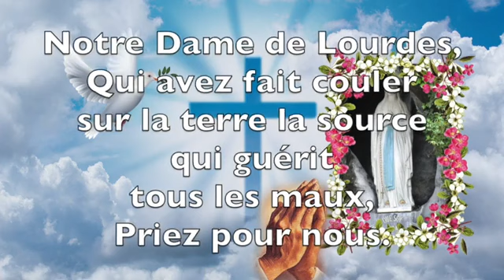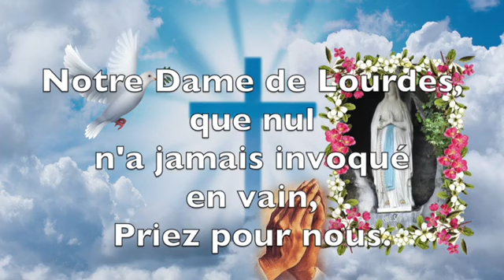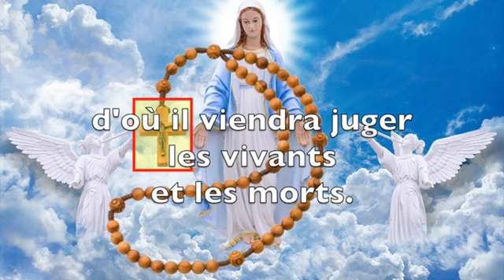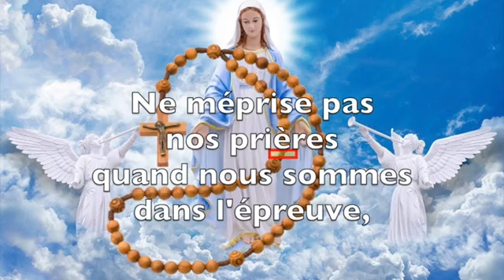LITANIES DE NOTRE-DAME DE LOURDES - FÊTE DES APPARITIONS MARIALES DE LOURDES LE 11 FÉVRIER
LITANIES DE NOTRE-DAME DE LOURDES

Fête des Apparitions Mariales de Lourdes le 11 février

CHAPITRES DE LA VIDÉO
00:00 - Début de la vidéo
00:12 - Litanies
03:59 - Prions
04:29 - Dizaine de chapelet
10:02 - Fin de la vidéo
LITANIES

Seigneur, ayez pitié de nous.
Jésus-Christ, ayez pitié de nous.

Jésus-Christ, écoutez-nous.
Jésus-Christ, exaucez-nous.

Père céleste qui êtes Dieu, ayez pitié de nous.
Fils Rédempteur du monde qui êtes Dieu, ayez pitié de nous.
Esprit Saint qui êtes Dieu, ayez pitié de nous.
Trinité sainte qui êtes un seul Dieu, ayez pitié de nous.

Notre-Dame de Lourdes, Vierge Immaculée, Priez pour nous.
Notre-Dame de Lourdes, Mère du divin Sauveur, Priez pour nous.
Notre-Dame de Lourdes, qui avez choisi pour interprète une enfant faible et pauvre, Priez pour nous.
Notre-Dame de Lourdes, dix-huit fois bénie dans vos apparitions, Priez pour nous.
Notre-Dame de Lourdes, qui avez fait couler sur la terre la source qui guérit tous les maux, Priez pour nous.
Notre-Dame de Lourdes, dispensatrice des Dons du Ciel, Priez pour nous.
Notre-Dame de Lourdes, à qui Jésus ne peut rien refuser, Priez pour nous.
Notre-Dame de Lourdes, que nul n'a jamais invoquée en vain, Priez pour nous.
Notre-Dame de Lourdes, consolatrice des affligés, Priez pour nous.
Notre-Dame de Lourdes, qui guérissez les malades, Priez pour nous.
Notre-Dame de Lourdes, espoir des pèlerins, Priez pour nous.
Notre-Dame de Lourdes, qui priez pour les pécheurs, Priez pour nous.
Notre-Dame de Lourdes, qui nous engagez à la pénitence, Priez pour nous.
Notre-Dame de Lourdes, soutien de la Sainte Eglise, Priez pour nous.
Notre-Dame de Lourdes, avocate des âmes du purgatoire, Priez pour nous.
Notre-Dame de Lourdes, Vierge du Très Saint Rosaire, Priez pour nous.

Agneau de Dieu, qui effacez les péchés du monde, pardonnez-nous, Seigneur.
Agneau de Dieu, qui effacez les péchés du monde, exaucez-nous, Seigneur.
Agneau de Dieu, qui effacez les péchés du monde, ayez pitié de nous.

Jésus-Christ, écoutez-nous.
Jésus-Christ, exaucez-nous.

Priez pour nous, Notre- Dame de Lourdes, afin que nous soyons dignes des promesses de Jésus-Christ.

PRIONS
Seigneur Jésus, nous Te bénissons et Te remercions pour toutes les grâces que, par ta Mère à Lourdes, Tu répands sur ton peuple priant et souffrant. Que nous-mêmes, par l'intercession de Notre-Dame de Lourdes, nous ayons part à ces biens pour mieux T'aimer et Te servir ! Amen.

QUE DIEU VOUS BÉNISSE !